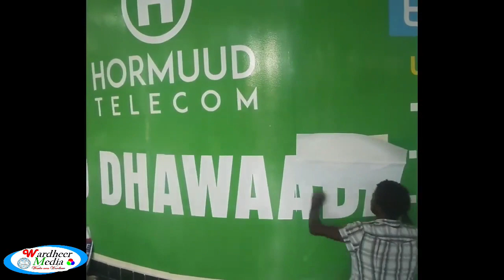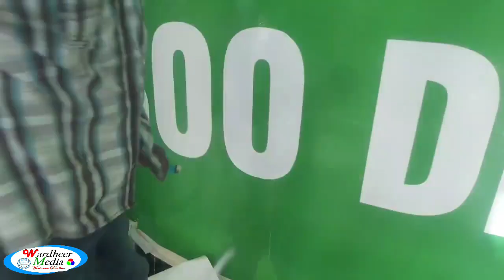Maraykanka oo ku jeesjeesay Mamulihii Hormuud ee Jilib ay ku dileen